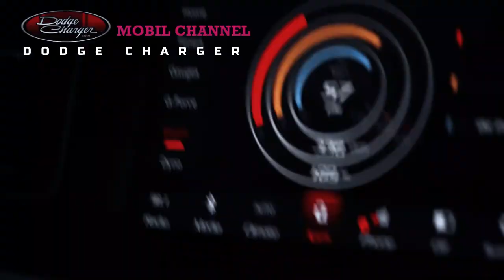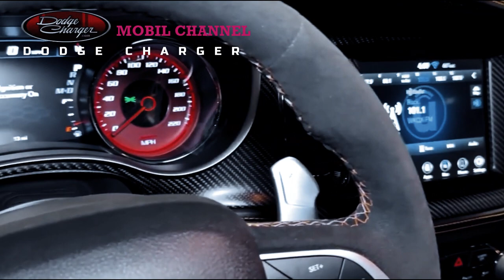Dodge Charger Beast King Daytona 2023 All-New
The Dodge Charger Beast King Daytona has become one of the most anticipated cars in 2023. The car that has been known as a powerful, fast and sporty vehicle, now comes with a more seductive design and superior performance than before.

The exterior of the Dodge Charger Beast King Daytona shows the courage and toughness of this car. This car is equipped with a larger front grille and LED headlamps with a sharper design. In addition, the impressive bonnet with prominent lines and wider fenders give the car a more powerful impression.